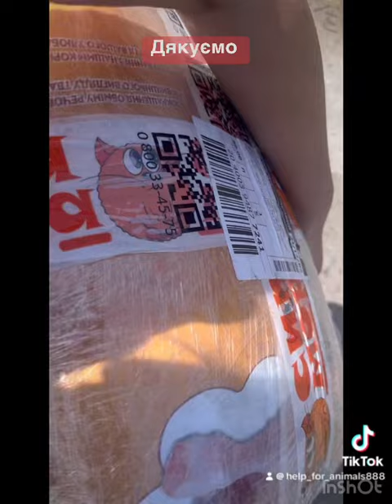Завжди дякую всім хто нас підтримує.